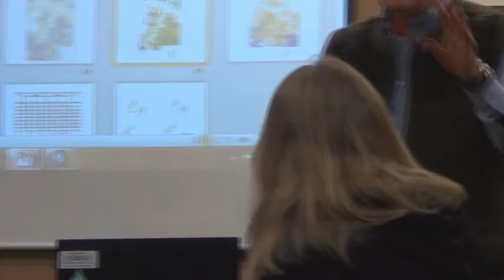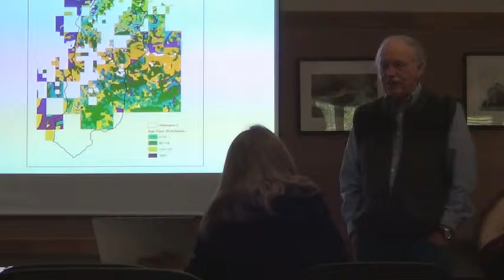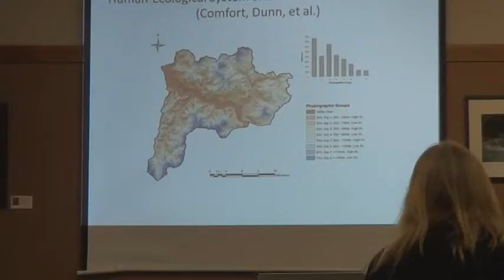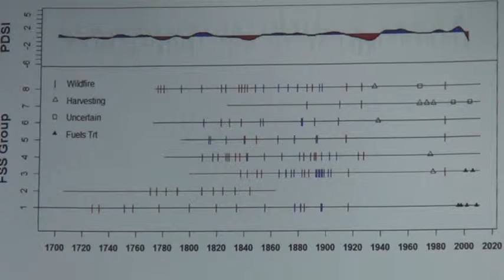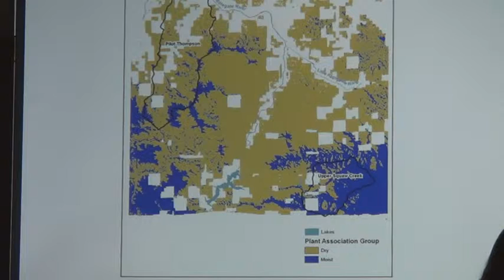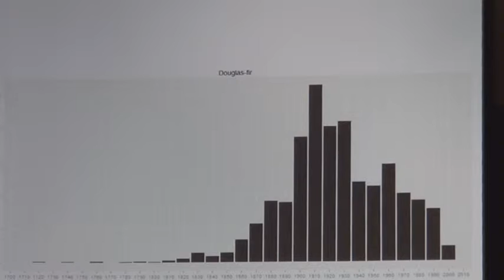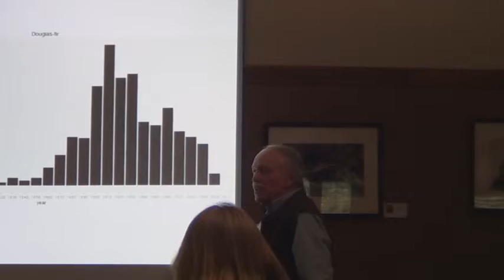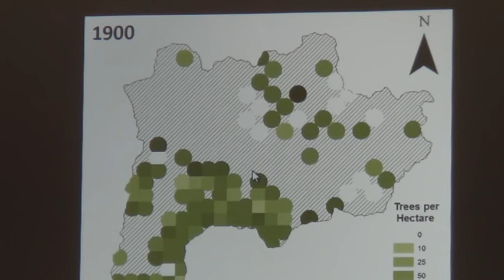BLM-hosted Forestry Presentation on Thompson Pilot Project in Applegate, Oregon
Doctors Jerry Franklin and Norm Johnson, along with Debora Johnson CEO of Applegate Forestry LLC all presented their finding on the Thompson Pilot Project in the Middle Applegate Valley.